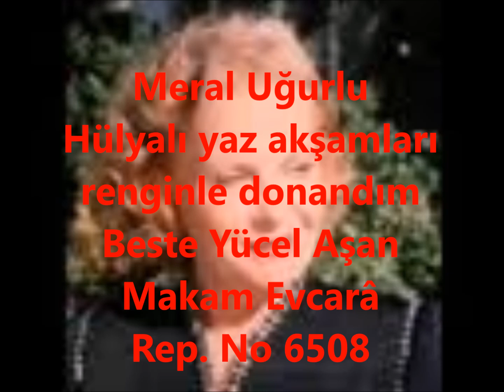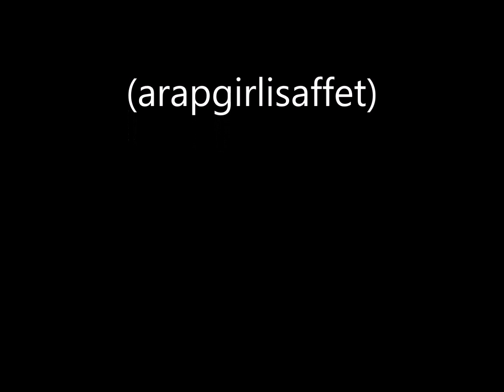Meral Uğurlu Hülyalı yaz akşamları renginle donandım (arapgirlisaffet)